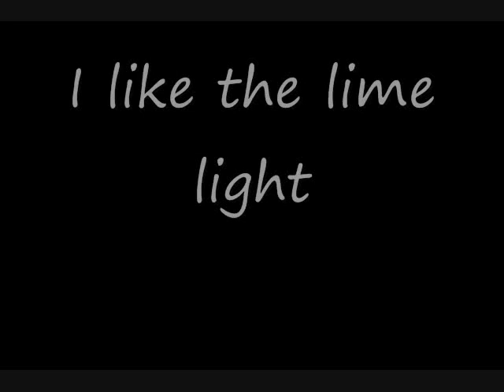Ed Sheeran - I like the lime light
Ever since hearing this song Don't by Ed Sheeran, I have always heard "I like the lime light" whenever this part goes on.  I think I am the only one.